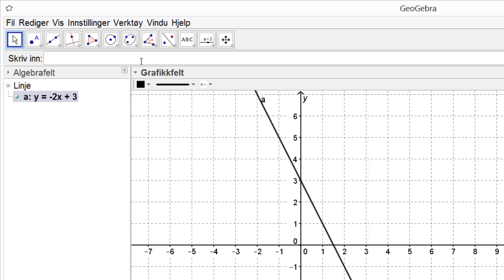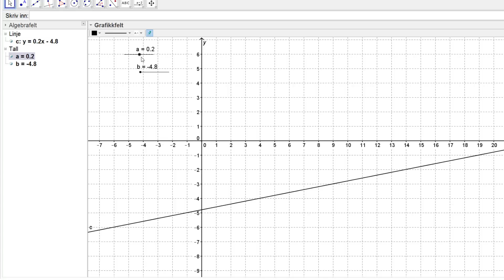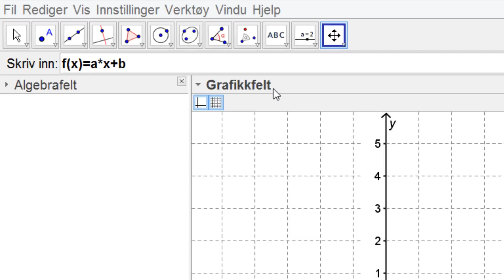GeoGebra - 35 Glidere og rette linjer UV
Denne videoen er en del av Kikoras Geogebra sertifiseringskurs. Se her for mer info Kurset er laget i samarbeid mellom Kikora, GeoGebra, Nasjonalt Senter for Matematikk i Opplæringen og Senter for IKT i utdanningen. Kursene er tilpasset henholdsvis mellomtrinn, ungdomstrinn og videregående skole og leder til offisiell sertifisering som GeoGebra-bruker.

Denne videoen er tilpasset ungdomstrinn og videregående skole.

Forfatter: Sigbjørn Hals